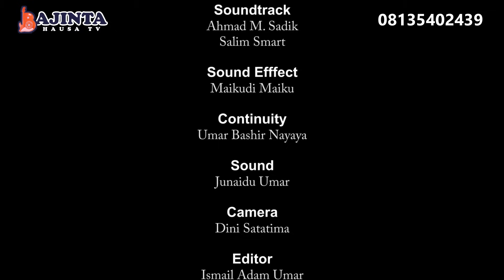YAR TSUNTUWA SEASON 2 EPISODE 16 ORIGINAL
Karku bari abaku labari fa